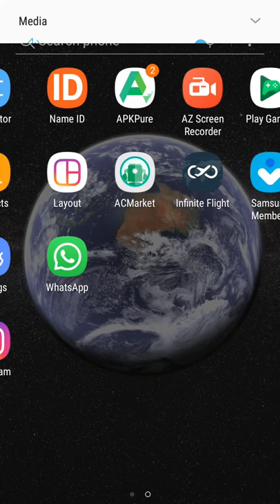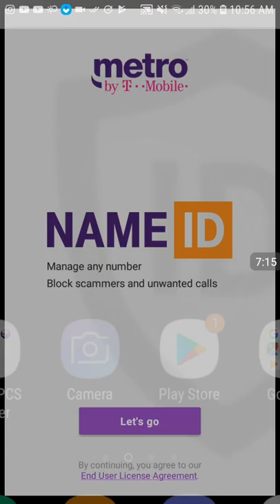Ace fishing wild catch: SSS Too Easy to Get Now